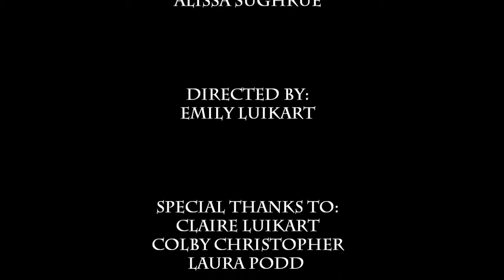Tunnel Vision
A film by Emily Luikart

This film was created as an entry in the 2010 Red Brick Film Festival at Hendrix College.